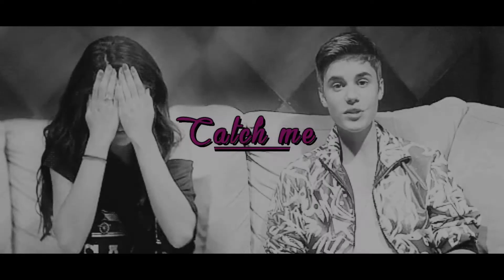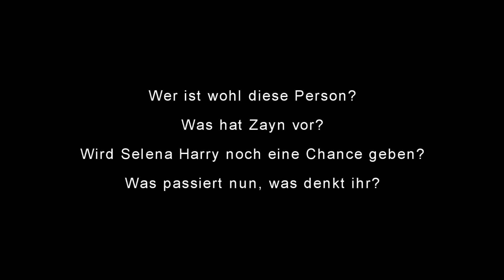Catch ℳe ✗ 11.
12+ Kommentare? ♥

[long comments make me happy]

✿COLORING; SWEETXCHER✿
✿SONGS; MKTO - AMERICAN DREAM; LORDE - YELLOW FLICKER BEAT✿